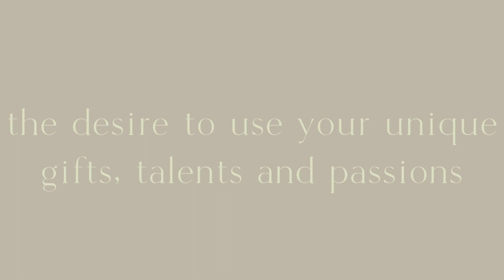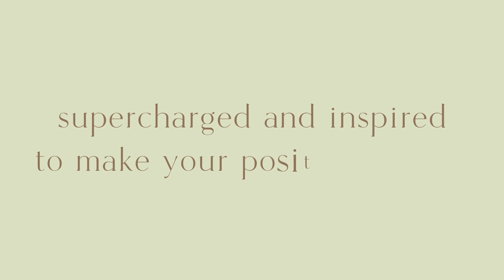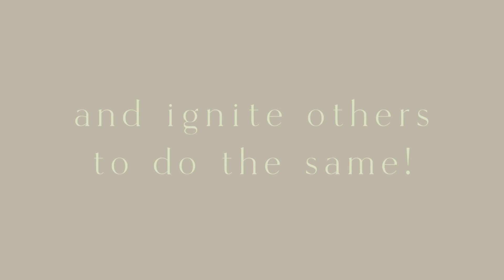E2: How Being a Community Leader is Great for Business with Jane Johnston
Jane Johnston is an award-winning realtor with The Briar Hill Group at RE/MAX Camosun in Victoria, BC, host of Vancouver Island Time and a few new web interview series, master connector, change-maker, and true giver in more ways than one! Jane shares all about what she does in her business and how she makes a difference in her community, how she started and stays inspired and motivated to step up on an ongoing basis to make an impact.